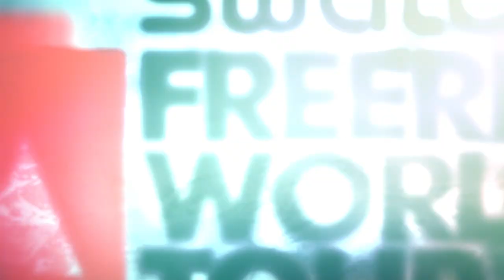GoPro Run Loïc Collomb-Patton 2nd place- Fieberbrunn Kitzbüheler Alpen 2016